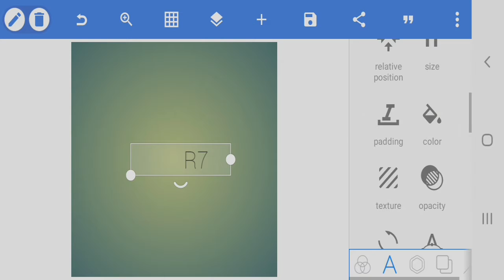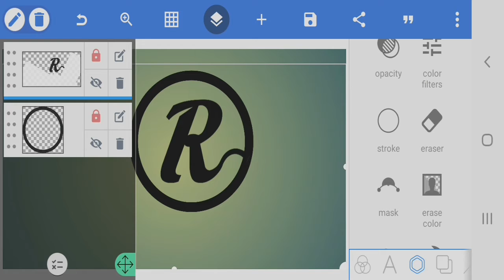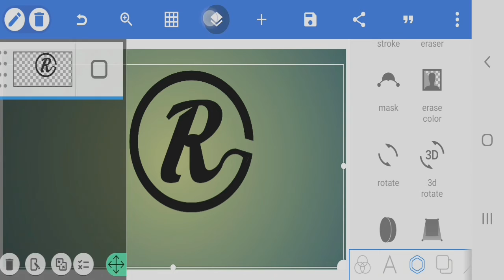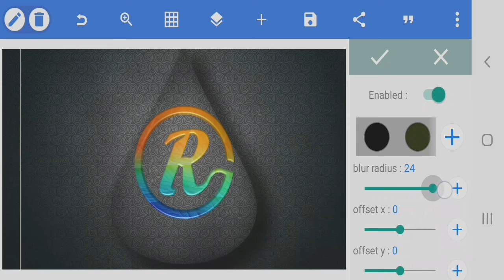How to make R Logo design || pixellab app || R Logo kaise bnaye || apne phone mein || full tutorial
👍👍👍How to make Logo design MR in pixellab app_//_Logo kaise bnaye MR Design pixellab app mein🤗🤗🤗
So hello friends welcome to this video and my youtube channel so in this video hmne MR LOGO DESIGN or MR TEXT DESIGN banaya hai wo bhi pixellab app mein bahut hi simple trike se so i hope ki aap bhi yeah MR LOGO or TEXT DESIGN bnana aa gya hoga so mujhe comment mein jaroor btana ki aap ko bnana aa gya hai so agar aap ko aise he aur videos ko dekhna to channel ko subscribe krne k sath he 🔔bell icon ko press kr dena aapko mere new video ka notification mil jaega so agar aap ko apne channel ka logo design idea chahiye to comment mein jaroor btana.
MY REQUEST FOR MY YOUTUBE FAMILY:-
ALL USEFULL LINKS:-
1. Pixellab app- available in playstore
2. Font link or name- (FACON)
BACKGROUND 🎶MUSICS🎶:-
YOUR QUARRIES:-
▪︎How to make Logo design R in pixellab app
▪︎Logo kaise bnaye R Design pixellab app mein
▪︎R logo
▪︎R logo design
▪︎R logo design in pixellab app
▪︎pixellab app
▪︎how to make R logo
▪︎how to make professional logo in pixellab app in android phone or smartphone
▪︎how to make R logo android
▪︎ho to Mike logo
▪︎R logo design kaise bnaye
▪︎r logo kaise bnaye
▪︎acha logo kaise bnaye
▪︎sabse acha R logo
▪︎badhiya logo kaise bnaye
▪︎bhadhiya logo
▪︎sabse bhadhiya R logo
▪︎Samsung phone mein logo kaise bnaye
▪︎new logo
▪︎technical guruji k jaisa logo
▪︎technical guru k jaisa logo kaise bnaye
▪︎technical guruji
▪︎my smart support k jaisa logo
▪︎my smart support
▪︎my smart support k jaisa logo kaise bnaye
▪︎how to make logo like technical guruji
▪︎how to make logo design like my smart support
▪︎how to make logo like my smart support
▪︎how to make logo like deb tech
▪︎how to make logo like mr. Indian hacker
▪︎Mr. Indian hacker
▪︎crazy xyz
▪︎tech video
▪︎manoj dey
▪︎technical yogi k jaisa logo kaise bnaye
▪︎how to make logo like technical yogi
▪︎technical yogi
▪︎technically

▪How to make R Logo design
▪ pixellab app
▪ apne phone mein
▪pixellab app full tutorial
▪pixellab app tutorials
▪pixellab app tutorials in Hindi
▪Hindi tutorials of pixellab app